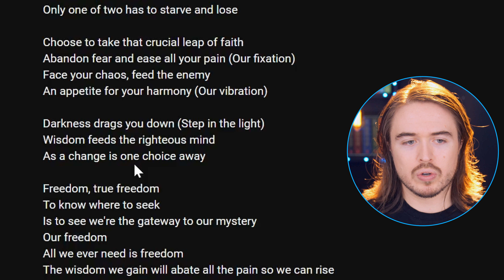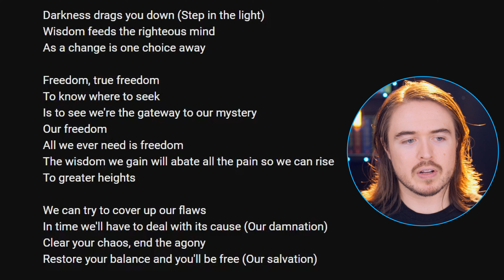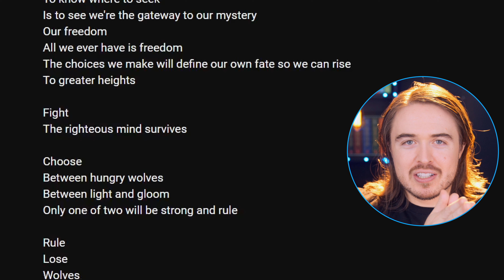Epica - "Freedom - The Wolves Within" Reaction: FIRST TIME HEARING